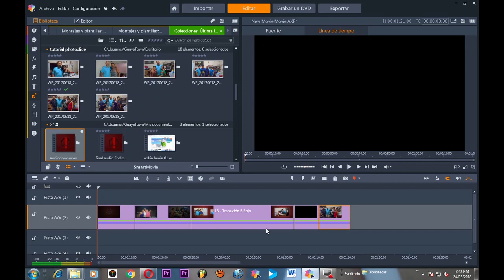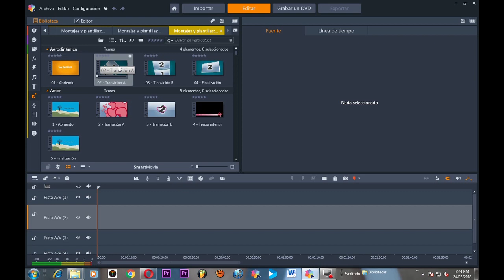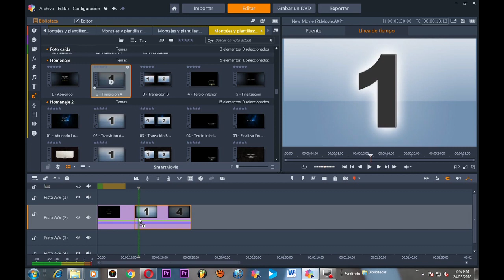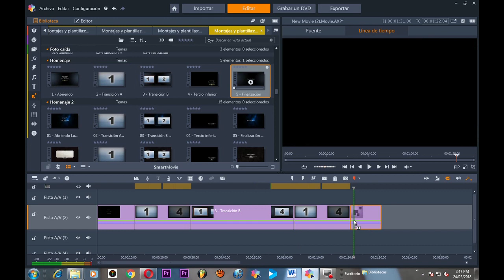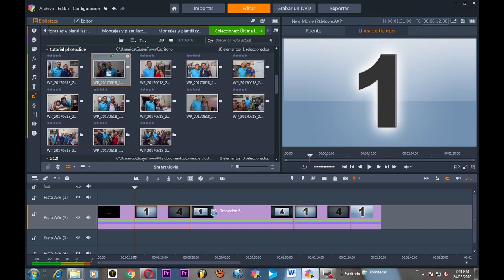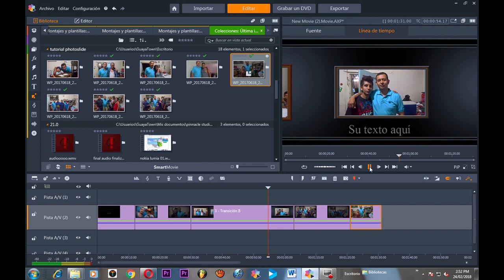[06] Pinnacle Studio Ultimate 22 - Crear Photo SlideShow - Presentacion de Fotografias y Videos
How to Make a Slideshow With Music and Pictures
Pinnacle Studio 21 alterar para Espanhol español
How To Change languages [Pinnacle Studio 20]
How to change video background in pinnacle studio 17 somali language
Pinnacle Studio 21 Ultimate | Rotate Tutorial
Pinnacle Studio 21 Ultimate - Crear DVD / BluRay HD con Menu
Introducing Pinnacle Studio 21 Ultimate
Pinnacle Studio 21 Ultimate | 3D Title Editor Tutorial
Pinnacle Studio 21 Ultimate | Export Video Tutorial
Pinnacle Studio 21 - Full Tutorial for Beginners [15 MINS]
Pinnacle Studio 21 Ultimate | Time Remapping - Slow Motion Tutorial
Pinnacle Studio 21 Ultimate | Morph Transitions Tutorial
Pinnacle Studio 21 Ultimate | Editor Properties Tutorial
Pinnacle Studio 21 Ultimate - What's New in Pinnacle Studio 21 Ultimate | Edit like a Professional.
How to Install & Download Pinnacle Studio 21 Ultimate max speed...
Pinnacle Studio 21 Ultimate | Keyframe Tutorial
Pinnacle Studio 21
PinnacleStudioLife
Pinnacle Studio 21 Ultimate | Pan and Zoom Tutorial
Introduccion al Curso Pinnacle Studio 20 Tutorial paso a paso
Video Tutorial Pinnacle Studio para principiantes / Nivel Básico / Español- Spanish
Pinnacle Studio 21 Ultimate Review and Tutorial | What's New
Pinnacle Studio 21 Ultimate | Paint Effects Tutorial
Pinnacle Studio 21 Ultimate | Wide Angle Lens Correction Tutorial
Pinnacle Studio 21 Ultimate | Save Movie As Template Tutorial
How To Download Pinnacle Studio Ultimate 21
PINNACLE STUDIO 21 TITTLE
Como sincronizar audio y video separados: Tutorial (español)
Pinnacle Studio 17 & 18 Ultimate - Audio / Volume Tutorial
Como Sincronizar Audio y Video de Forma Automatica
Como trocar o áudio de um vídeo usando o Pinnacle Studio 15 HD
Pinnacle Studio 20 (6 Sonido)
edicion de audio Pinacle Estudio 18 (cortes, subir audio, bajar audio, crear nodos) [Capitulo 1]
Posible solución sonido pinnacle studio
No Audio / Sound in Pinnacle Studio (FIX)
Problema audio Pinnacle 20
58 PINNACLE 18 10 L'EDITOR AUDIO 1° PARTE
Pinnacle Studio 19 Ultimate Multi-Camera Editor Tutorial
7)reparar audio con pinnacle 16 y 17